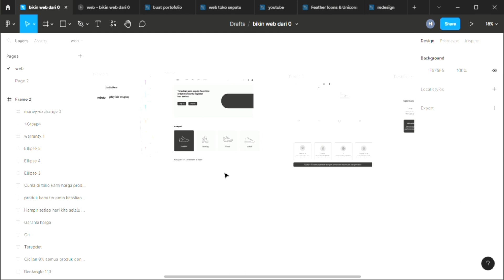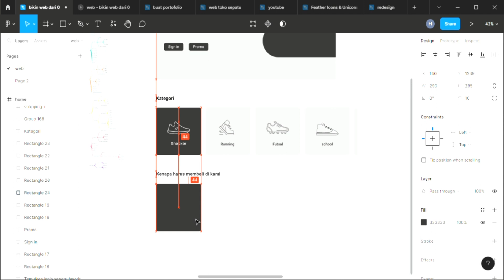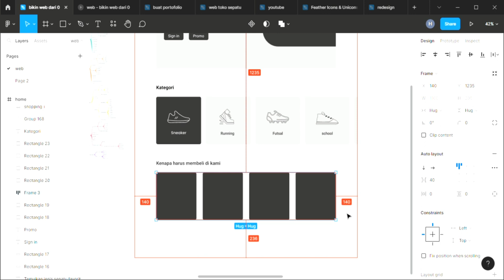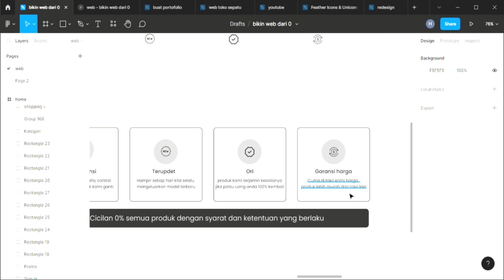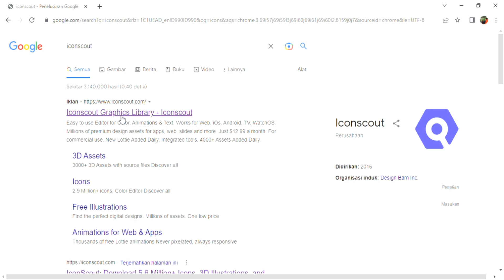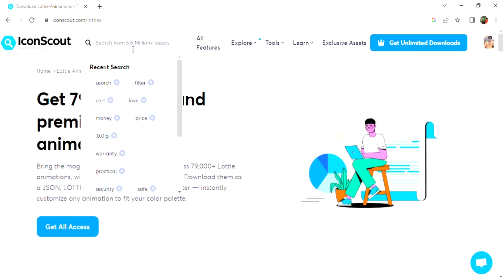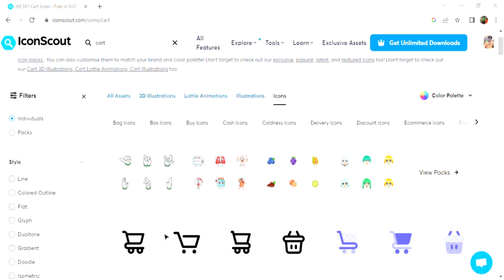cara membuat desain website mulai dari 0 part 9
untuk video part 9 ini kita akan mulai melanjutkan membuat wireframe home